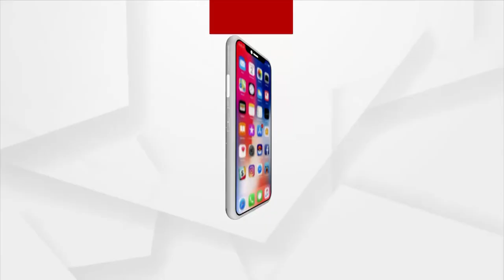ମୋଦି @୨୦ ପୁସ୍ତକର ଲୋକାର୍ପଣ ଅବସରରେ ସମୀର ମହାନ୍ତିଙ୍କକ ଅଭିଭାଷଣ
ମୋଦି @୨୦ ପୁସ୍ତକର ଲୋକାର୍ପଣ ଅବସରରେ ବିଜେପି ରାଜ୍ୟ ସଭାପତି ସମୀର ମହାନ୍ତିଙ୍କକ ଅଭିଭାଷଣ. ।